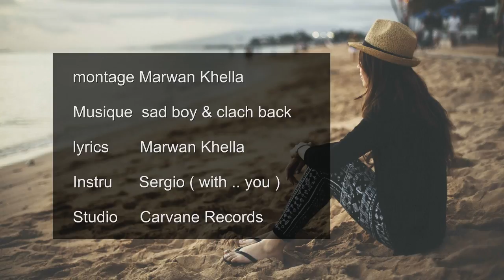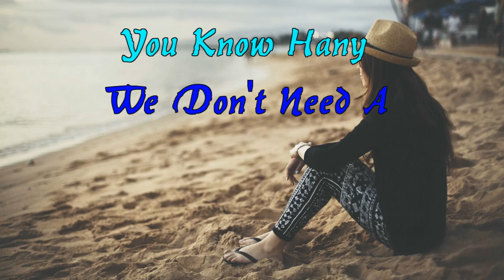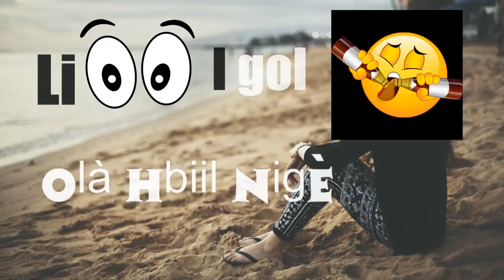Mr Khella - ghi tkharbi9a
hadi ghi tkharbi9a f studio